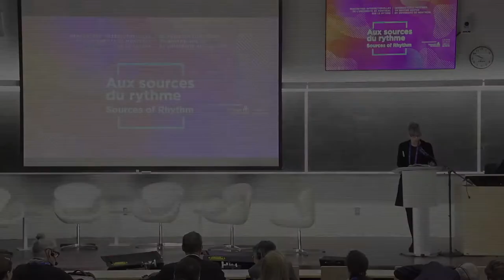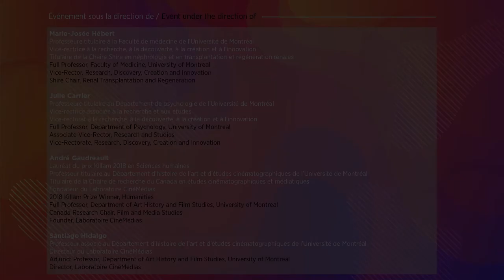Roundtable – “The importance of the improbable”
DESCRIPTION

André Gaudreault, Vladimir Hachinski, Walter Herzog and Janet Werker recount the unlikely origin of the collaboration that led them to win the Killam Prize in 2018. Amongst other things, they talk about their interest in rhythm, the place held by improbability in their profession and the advice they received throughout their careers. Then, this roundtable focuses on the laureates’ personal experiences with funding agencies and academic institutions as these organizations are facing challenges such as over-specialization in knowledge production and overemphasis on dominant paradigms in many fields. The laureates highlight that a good way to create environments of “comfortable improbability” for the next generation of students would be by allowing researchers to move across disciplines.

PARTICIPANTS

André Gaudreault
Vladimir Hachinski
Walter Herzog
Janet Werker
Marie-Josée Hébert (moderator)